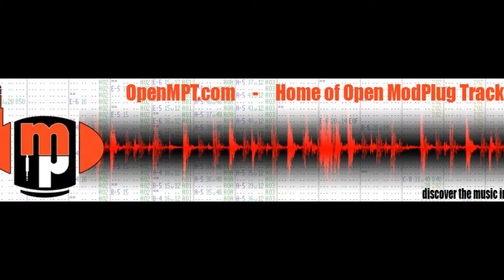TheEagle - Autumn Winds (remastered)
created with Open Modplug Tracker